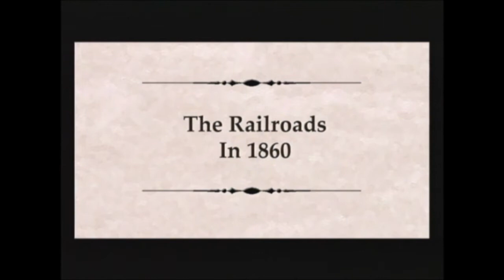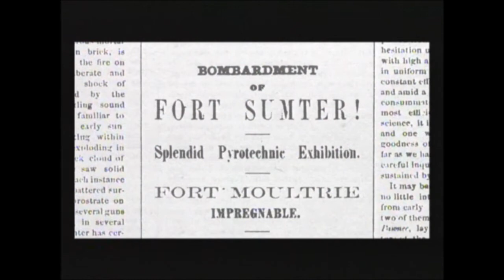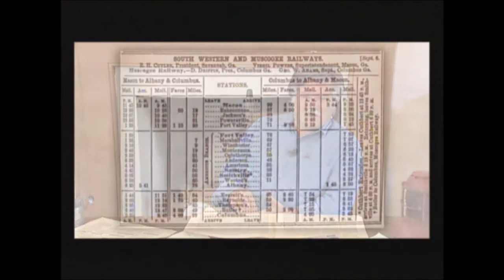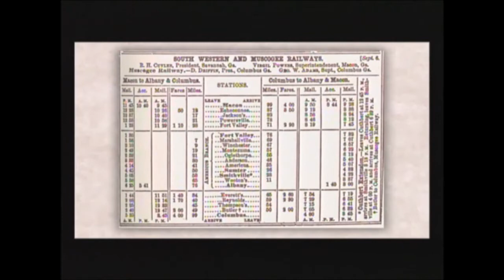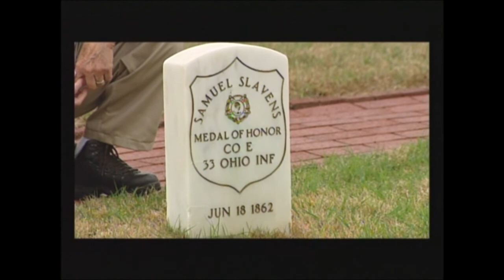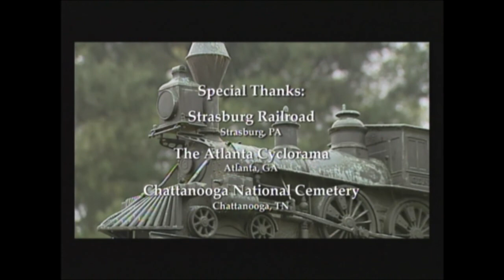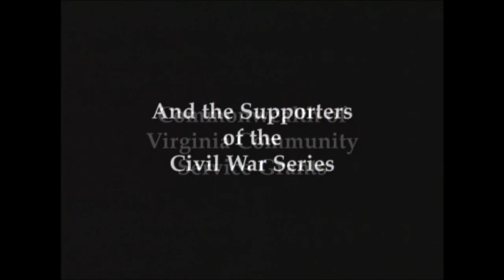Civil War series - Episode 10 - Riding the Rails to Victory: Railroads in the Civil War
Hosted by Dr. James I. Robertson, Jr., Alumni Distinguished Professor of History at Virginia Tech and William C. Davis, the Director of Programs for Virginia's Center for Civil War Studies at Virginia Tech, this episode focuses on the role of the railroads in the Civil War.

The American Civil War was the first modern war of the 19th century. There were many advancements in communication, medicine, and armaments. But the biggest difference maker in the conduct of war was the increased use of the railroads. The railroads changed the strategy and tactics that generals could employ. Railroads were capable of moving thousands of troops and tons of supplies, faster and in all weather conditions. Stonewall Jackson's troops arrived at Manassas via trains to bring the South victory in the first major battle of the war. One of the most exciting railroad tales from the war was "The Great Locomotive Chase" of 1862. We examine these events as well as learn of the railroad leaders of the time and the use of the telegraph.